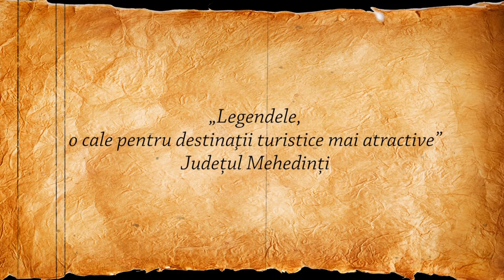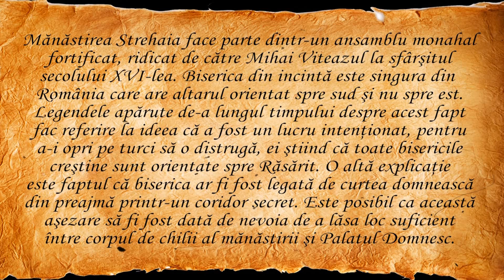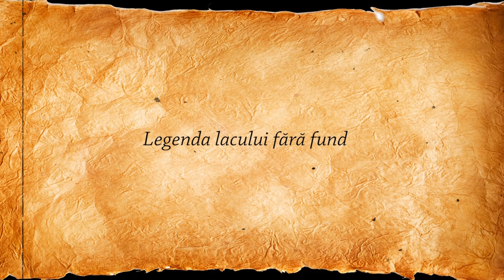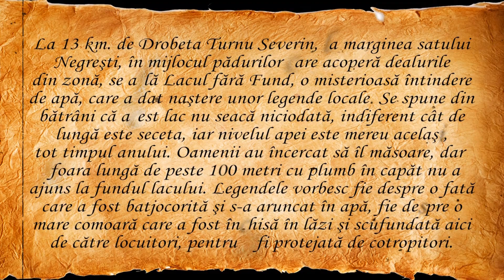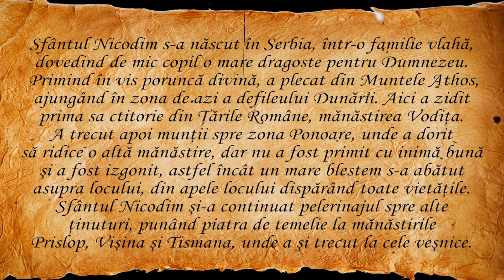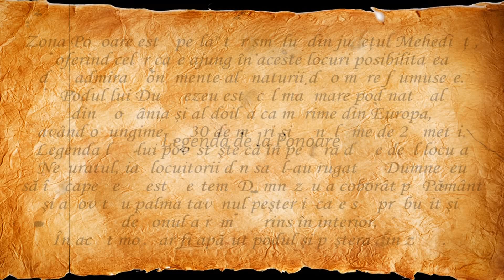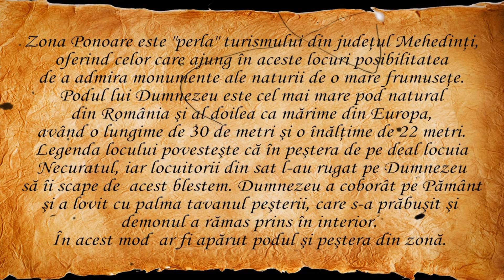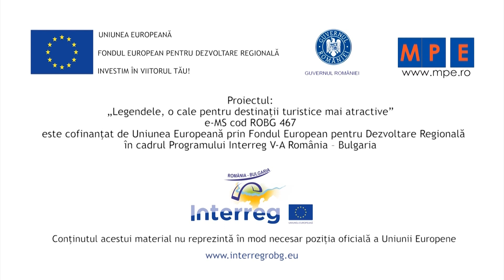Legends from Mehedinti county - Romanian language